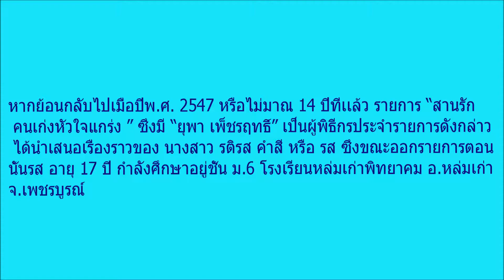ชีวิตหลังผ่านมรสุม!! เด็กสาวโดนพ่อเลี้ยงทุบตี ออกจากบ้านมาใช้ชีวิตลำพังตั้งเเต่ม 3 ท้อหนักคิดฆ่าตัวต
ชีวิตหลังผ่านมรสุม!! เด็กสาวโดนพ่อเลี้ยงทุบตี ออกจากบ้านมาใช้ชีวิตลำพังตั้งเเต่ม.3 ท้อหนักคิดฆ่าตัวตาย ผ่านไป 14 ปี วันนี้เป็นเจ้าของธุรกิจ!